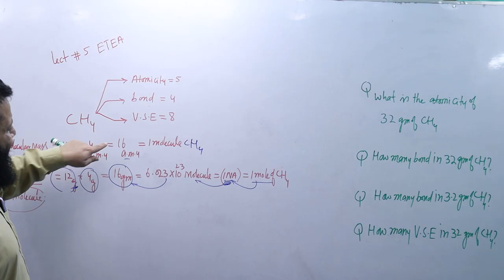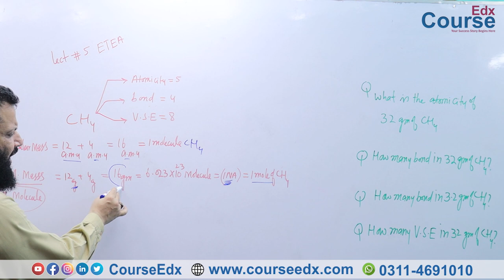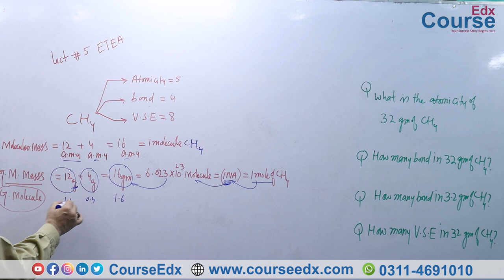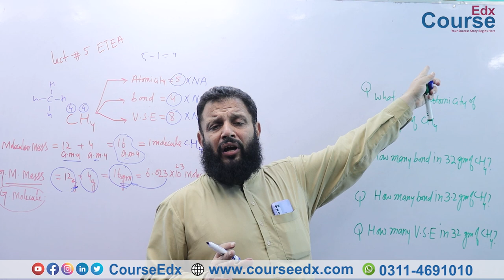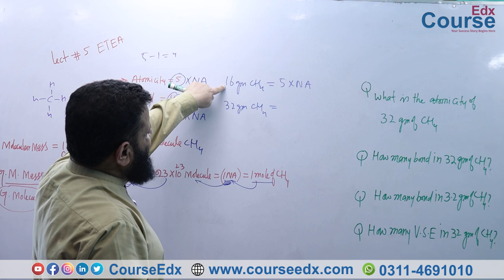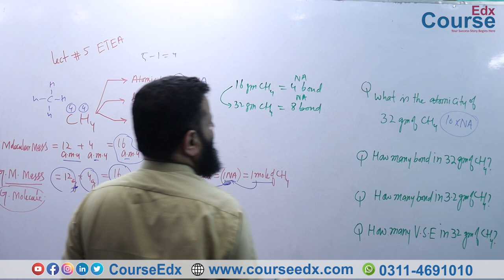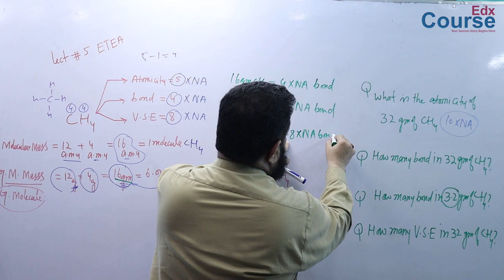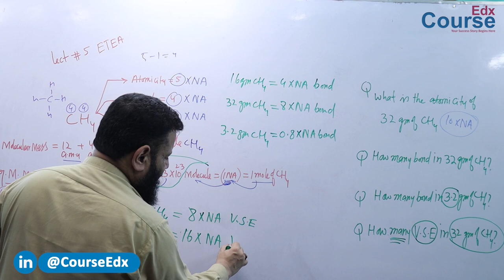5. Gram molecular mass and its MCQs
5. Gram molecular mass and its MCQs